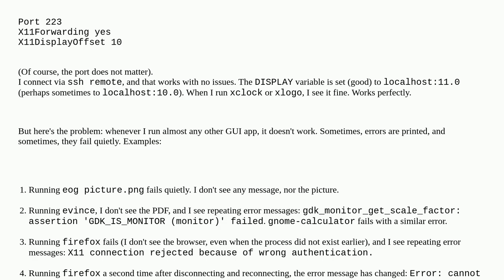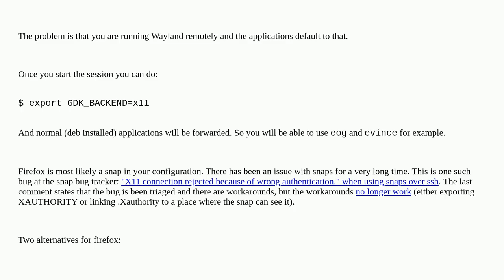Unix: X11 does not forward everything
X11 does not forward everything

A special thanks goes out to the community

  x11 ssh